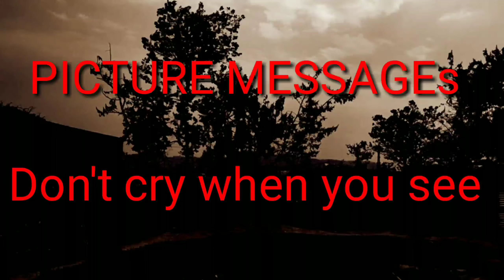Don't open....you will cry 😭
This is the second video wherein I used some effects and same scene  somewhere i have already used in my very video but  hope that you will find an incredible moment where your mind may have a word to say and can even be yours turning point someday and to discover yourself where you stand at.